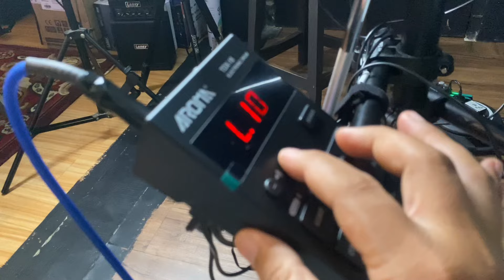UNBOXING REVIEW DRUM ELEKTRIK AROMA TDX 18